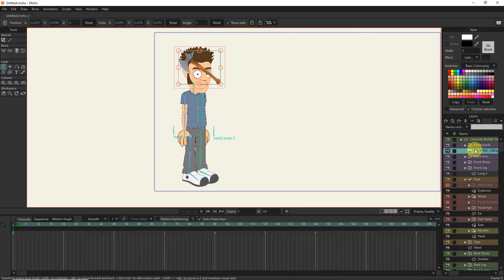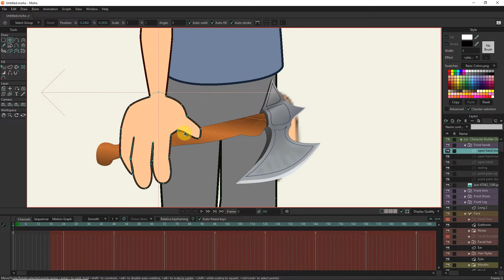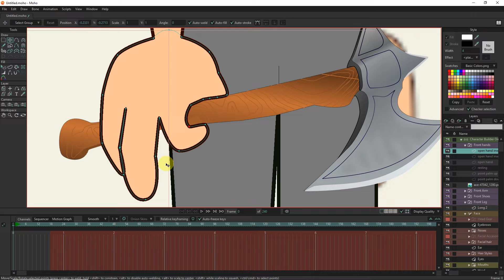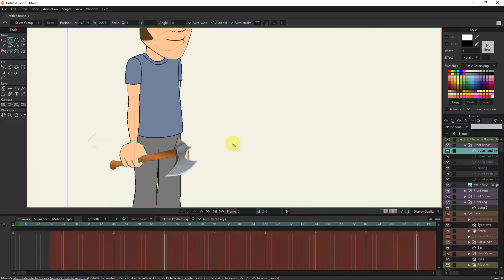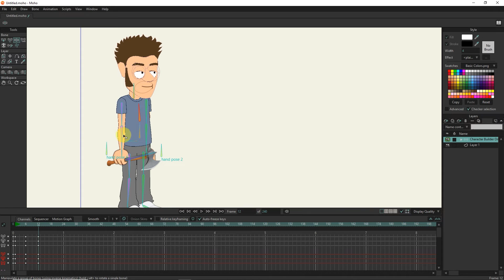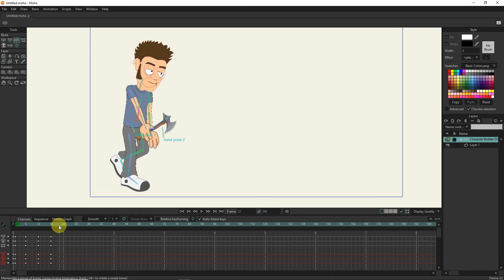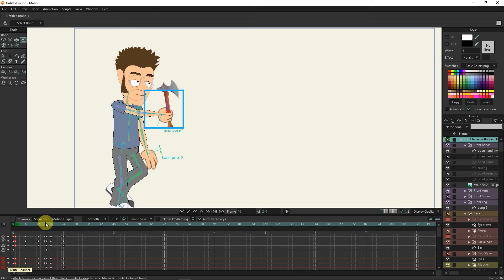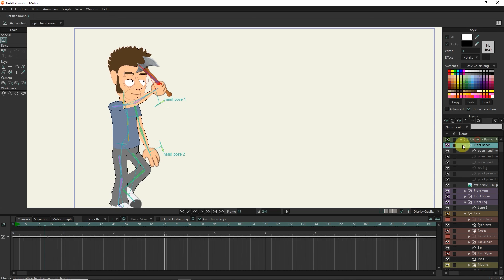How to hold or throw an object in the character's hand - MOHO PRO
In this tutorial, I will teach you how to hold or throw an object in the character's hand.

How to hold or throw an object in the character's hand - MOHO